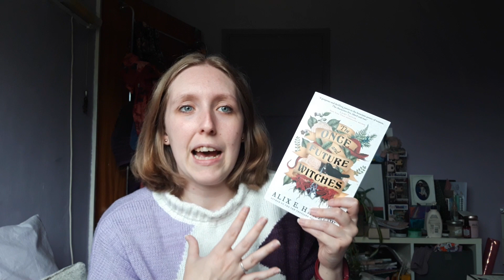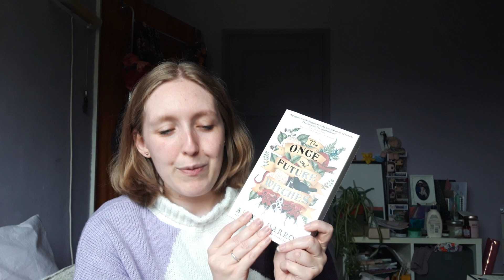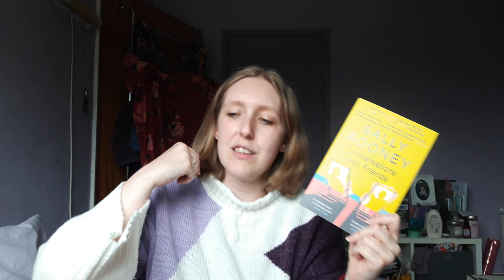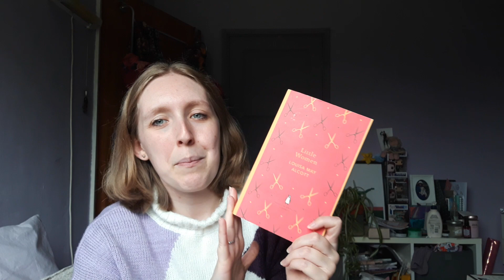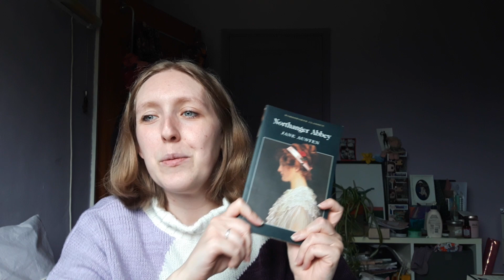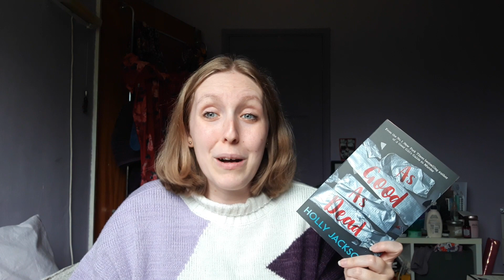They're a Ten, But... book tag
Another tag video!